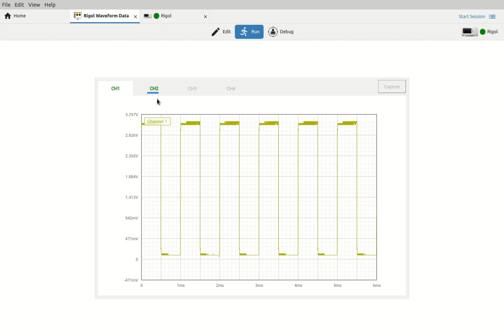How to capture Rigol DSO deep memory?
Free and open source EEZ Studio offers measurement automation thanks to visual flowchart-like programming. This short video shows an example project for connecting to Rigol DSO, capturing memory content and storing it for further analysis.